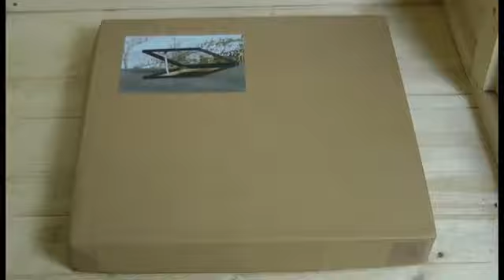A1 RoofVENT™ Skylight Window - How to fit on your Shed or Summerhouse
A1 Sheds: The A1 RoofVENT™ is an easy-to-fit opening skylight window which provides natural light and a ventilation solution for traditional, felt-roofed wooden garden sheds. It's simple design means that this skylight window is ideal for DIY fitting requiring no silicone or sealant to maintain its weather integrity. The skylight window comes with a robust, extruded aluminum frame c/w a powder-coated finish, glazed with lightweight, but extremely tough acrylic glazing, and is designed to be tough and durable in all environments. It can be fitted to any thickness of roof material and any design of building including sheds, workshops, summerhouses, garden offices, garages and log cabins. An optional security lock can be fitted when open or closed.